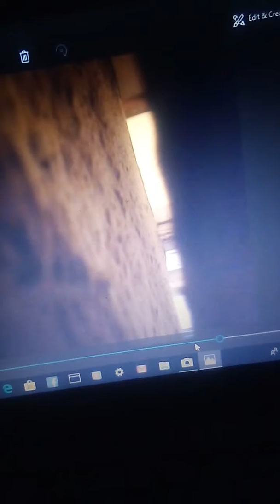Sunday 8th Sept. More fazio games !!!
Slamming microwave , scraping wall ! No mumbling this time !!! More fazio showing courtesy for others , intimidating , harassment ,etc. If only I'd move then he could continue to get away with getting high and he wouldn't have to go so far to deal his meth !!!